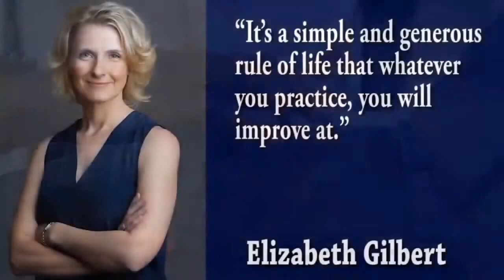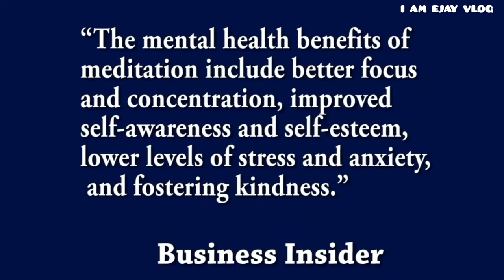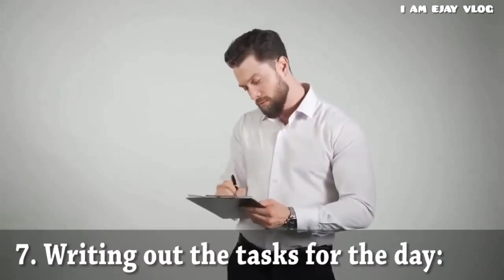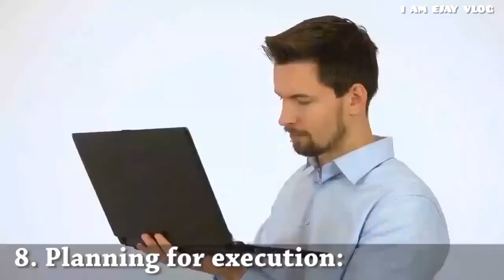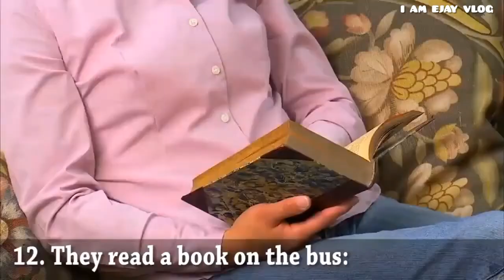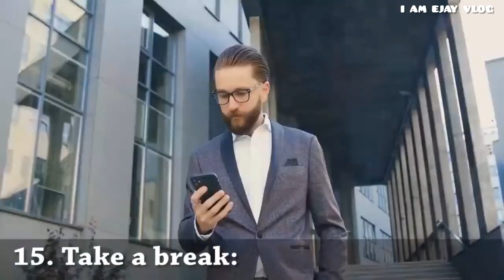MORNING ROUTINE HABITS OF SUCCESSFUL PEOPLE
Dear  friends,as always thank you so much for the love and support of my channel.Hope this content will help you achieve your goal.